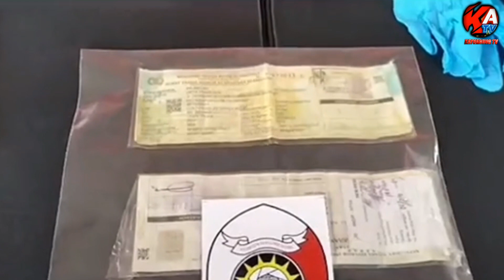POLISI BERHASIL UNGKAP PENYELEWENGAM BBM SUBSIDI,3 TRUK MUATAN 11 TON SOLAR & 5 TERSANGKA